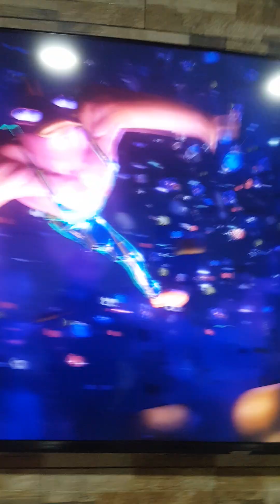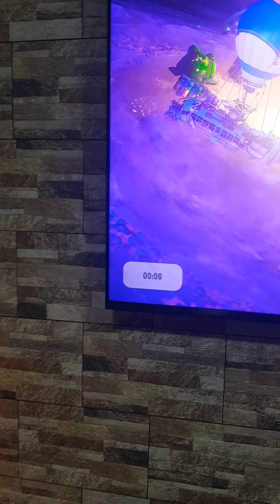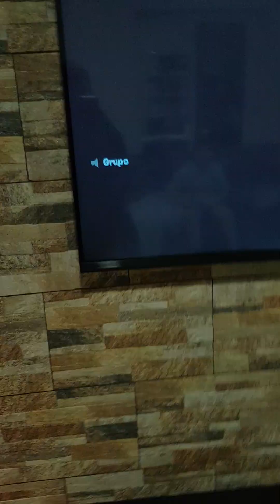Evento da season 5